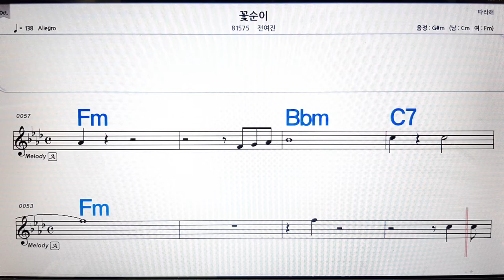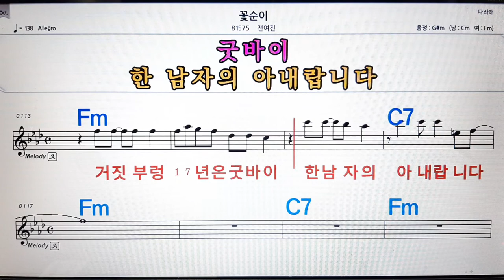꽃순이 *전여진💋노래방, 악보,반주, 가라오케 ,코드, 가사 .💖Karaoke, Sheet music ,Chord, Lyrics ,MR